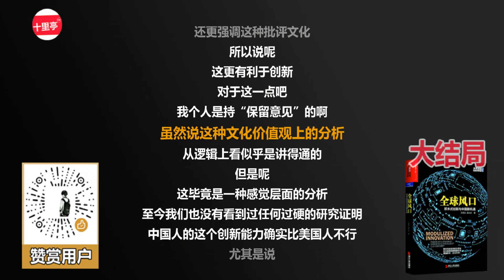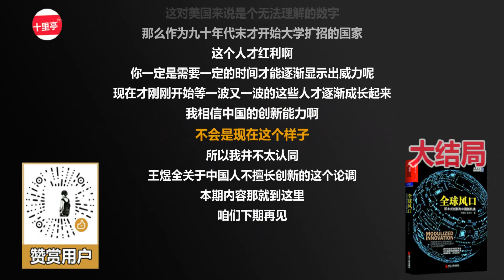『全球风口』创新 | 第四期：④中国制造正被印度取代吗？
微信公众号电台同步更新：
‣‣ 微信公众号        ► 十里亭FM
互联网趋势专家王煜全在投资美国高新技术创业企业的过程中，对美国的高新技术创新机制进行了深入的观察和思考，在逐步形成自己的投资模式的过程中，他发现积木式创新成为美国高新技术创业企业的基本模式，由此带来的以企业家为核心的创业系统，不仅颠覆了传统跨国公司的封闭体制，也在很大程度上改变了传统资本主义社会的很多弊端，激发了整个社会的创新活力。

北京大学国家发展研究院教授薛兆丰在海外实地考察和与王煜全的交流沟通中，也感受到积木式创新所带来的深刻变化。他从学术的角度梳理了积木式创新的法律基础，分析了中国企业如何才能在这一波全球创新产业新浪潮中抓住机会，实现企业自身跨越式发展的同时，带动中国经济走上新的台阶。

两位作者，一位是有着丰富经验的风险投资人，跟读者分享他独特的投资经验；一位是北京大学国家发展研究院教授，从数据和学理出发，条分缕析地与读者一起研究积木式创新给中国带来的种种机会。-